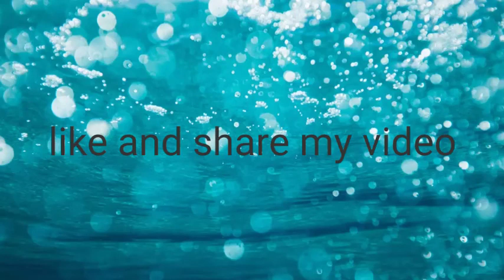sindhi song of om jai dulah deva sindhi song